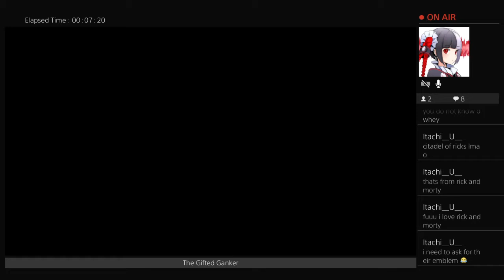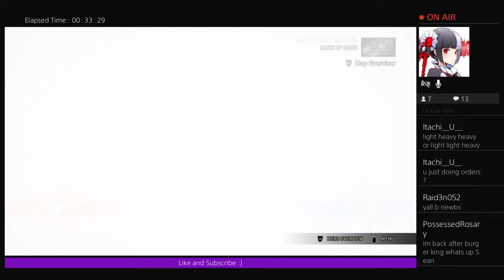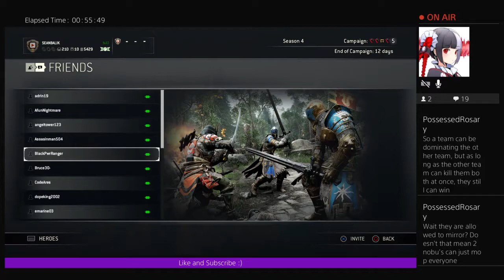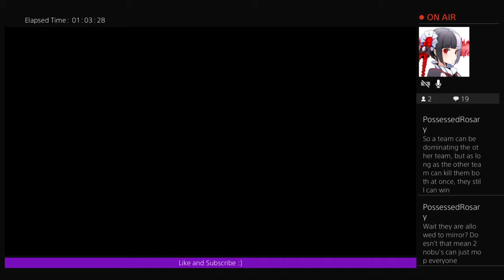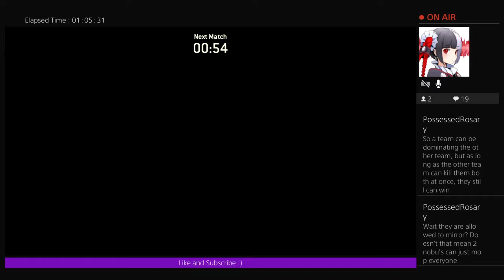For Honor | OVERALL REP 200+ | microwave burrito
Daily For Honor Streamer